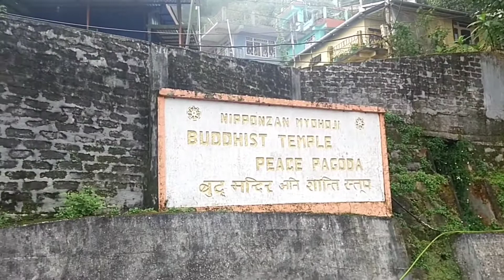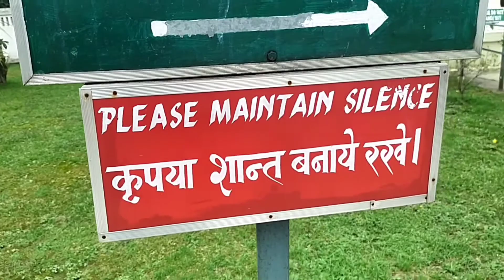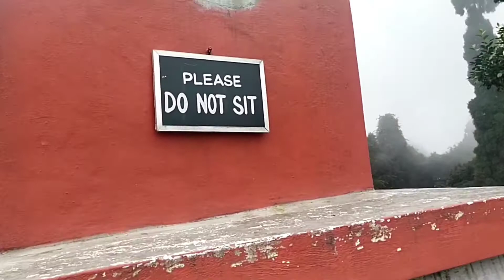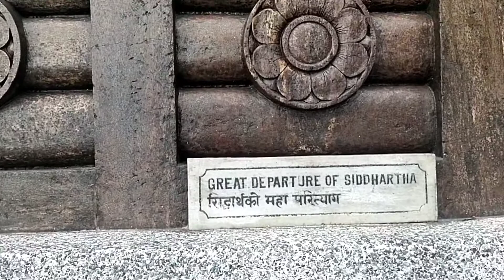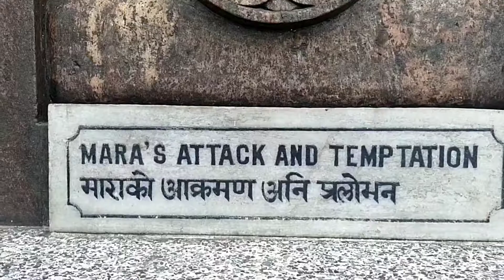दार्जिलिङको सुन्दर पर्यटक स्थल जापनीज ट्यामपल। Beautiful tourism point of Darjeeling..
Beautiful tourism point of Darjeeling Japanese temple #

पहाडको रानी सुन्दरताको खानी दार्जिलिङ, प्राकृतिक सुन्दरता स्वच्छ वातावरण परिपरी सुन्दर पहाडहरू, यहाँ बाट सोझै अवलोकन गर्न सकिन्छ सेतामे हिमाल(कञ्चनजङ्घा) दार्जिलिङ मा मनमोहक बनाँउने थुप्रै -थुप्रै पर्यटकीय स्थलहरू छन् जुन मध्ये हजुरहरूले भिडियो हेरीसक्नु भयो यो Japanese temple # आउनुहोस् हाम्रो दार्जिलिङ प्राकृतिक सुन्दरता स्वच्छ वातावरण को भरमग्दुर आनन्द लिनु होस्।

यदि हजुरहरूलाई मनपरेको दार्जिलिङ को पर्यटकीय स्थलहरू मध्ये कुन हो कमेन्ट मा बताँउनुहोला ।

 Thankyou Everyone for your 💕💕